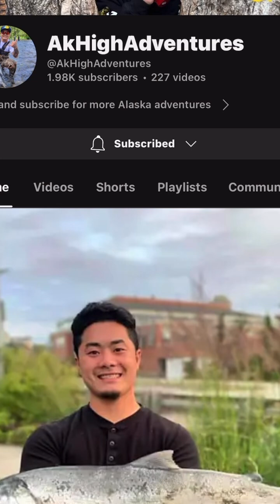Yaya festival 2024 without Nick Lor-Nick Lor new release